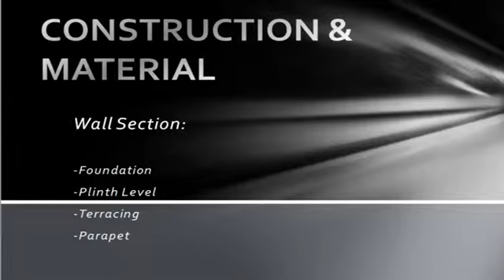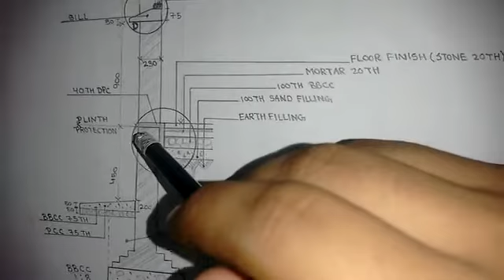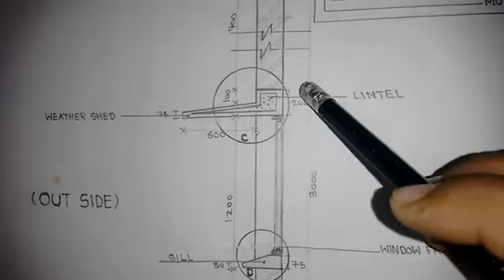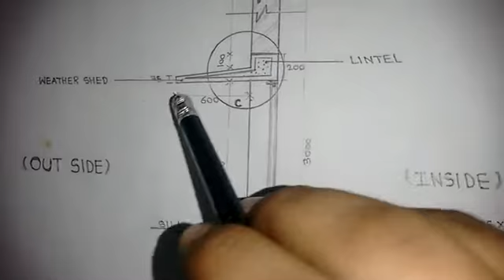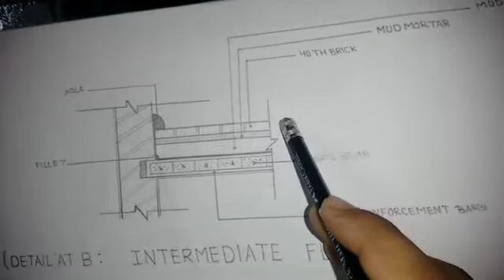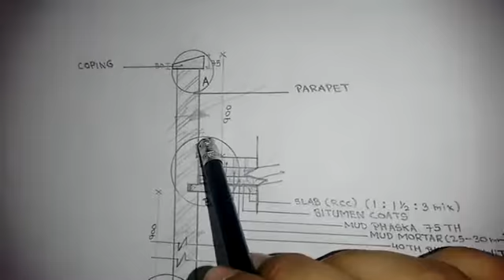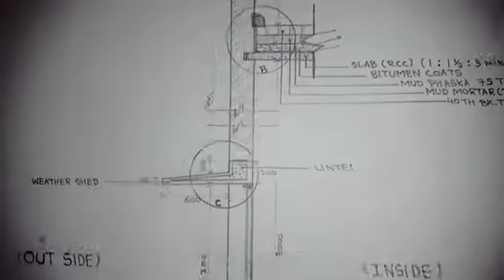Construction & Material(1)wall section in Hindi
This video help all the Architecture Students of B.arch , in under standing Construction & Material(1)wall section